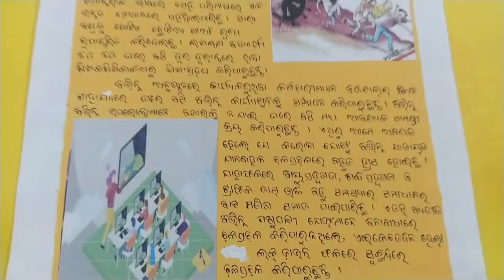🍁Essay on corona...ART INTEGRATED PROJECT OF ODIA🍁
Art integrated project on Odia.
Essay on corona.

ରଚନା: କରୋନର ଦିଗଦର୍ଶନ

Very much helpful...